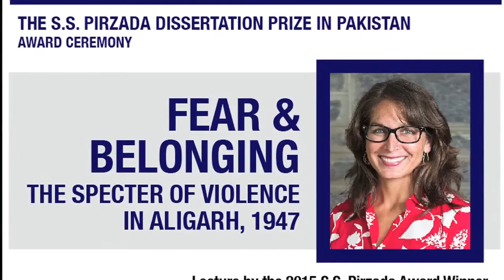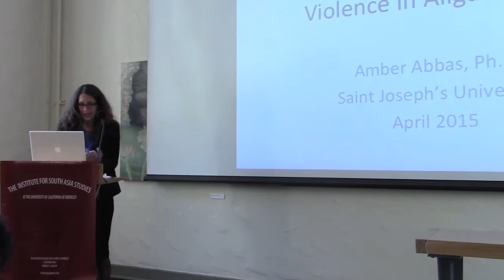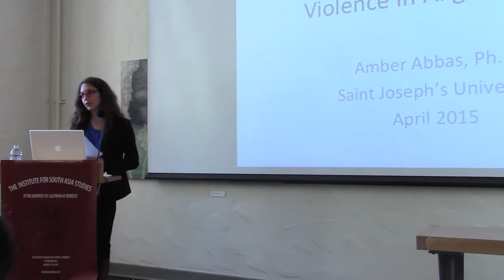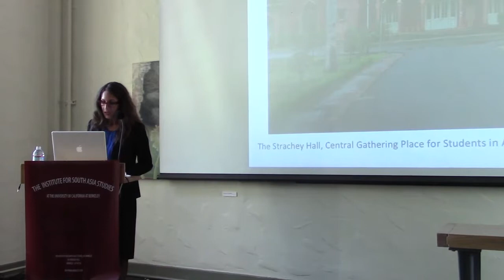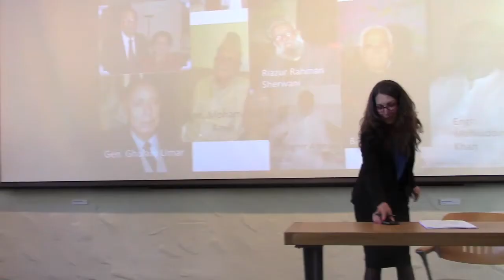Fear and Belonging - The Specter of Violence in Aligarh, 1947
The Pirzada Dissertation Prize Committee congratulated Dr. Amber H. Abbas (Assistant Professor, St. Joseph’s University) on receiving the first S.S. Pirzada Dissertation Prize in Pakistan Studies.

The conferral of the award included a lecture by Dr. Amber Abbas titled. "Fear and Belonging: The Specter of Violence in Aligarh, 1947." This talk is based on Dr. Abbas’s dissertation "Narratives of Belonging: Aligarh Muslim University and the Partitioning of South Asia," completed at UT-Austin under the supervision of Professor Gail Minault.

The partition of India that accompanied its independence from Great Britain in 1947 also created the additional state of Pakistan; by 1971, this Pakistan had fractured into the two independent states of Pakistan and Bangladesh. This dissertation seeks to expand our temporal and spatial understanding of the sub-continent’s partitioning by examining the experiences of a group of South Asian Muslims across time and space. As this dissertation will show, South Asia’s partitioning includes more than the official history of boundary creation and division of assets, and more than the people’s history of unbridled border violence. I have oriented my investigation around a single institution, the Aligarh Muslim University, and spoken to former students of the 1940s and 1950s, whose young lives were shaped by the independence and partition of India. The memories of these former students of Aligarh University offer a lens for examining the “multiple realities” of partition and the decolonized experiences of South Asian Muslims.

The educational institution at Aligarh, founded in 1875, had long been concerned with cultivating a sporting, activist, masculine identity among its students; Muslim League leaders further empowered that identity as they recruited students for election work in support of Pakistan. The students embraced the values of the demand for Pakistan that appeared to be consistent with the values engendered at Aligarh. This dissertation uncovers the history of these students throughout the 1947 partitioning and beyond. It explores unexpected histories of trauma among communities who “chose to stay” but later experienced a powerful sense of discontinuity in independent India. It exposes contradictions evident in remembered histories from Pakistanis who express both triumph and grief at the prospect of Pakistani independence. Finally, this dissertation assesses the position of Muslims after partition and how the “disturbances” that began in the late 1940s continue to affect them today in both lived and remembered experience.

As a site for examining the disturbances of partition, Aligarh University proves to be a hub of a community that was and remains deeply transformed by the changes partition wrought.

The Syed Sharifuddin Pirzada Endowment on Pakistan, established by Rafat Pirzada and his wife, Amna Jaffer, and named after Rafat Pirzada’s father, Syed Sharifuddin Pirzada, supports i) the Syed Sharifuddin Pirzada Dissertation Prize on Pakistan (an annual dissertation prize for the best work in the humanities, social sciences, law, or public health on Pakistan, the region that is Pakistan, or things to do with Pakistan), and ii) the Syed Sharifuddin Pirzada Lecture on Pakistan (an annual lecture that spotlights the winner of the S.S. Pirzada Dissertation Prize). Rafat Pirzada is a Silicon Valley based entrepreneur and venture capitalist.